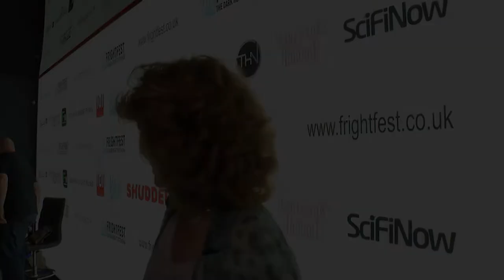Rula Lenska - Wolf Manor - FrightFest TV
FrightFest TV Presents: Interviews with the cast and crew of Wolf Manor

Shooting a vampire movie in an old abandoned house should have worked like a dream. However, with the full moon, the nightmare begins. The body count rises as the cast and crew encounter the mansion's resident werewolf.

Hosted by Stuart Wright

FrightFest TV crew:
Camera Op: Leah Clarke
Runner/Assistant: Tom Sibley
Producer: Mark Scullion
And thank you to everyone involved.